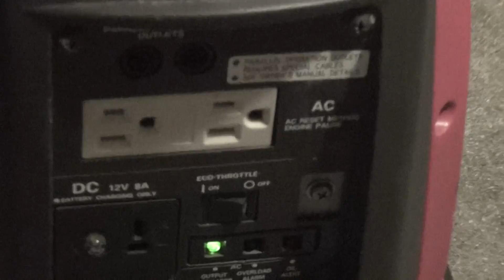Quiet Honda EU1000i Generator Inverter